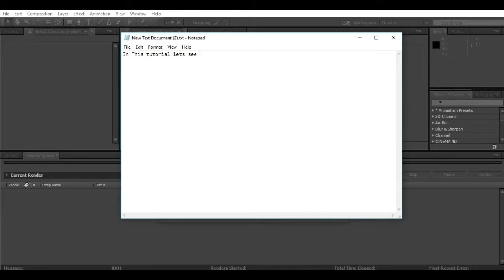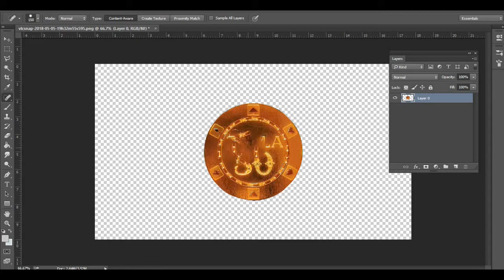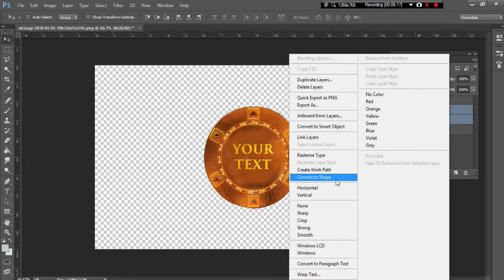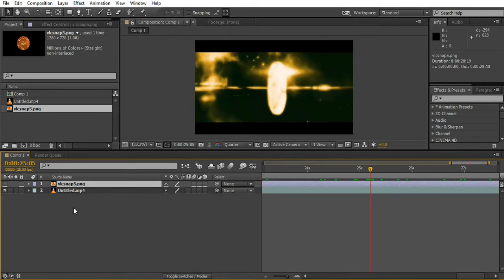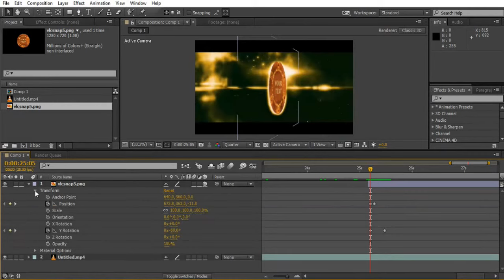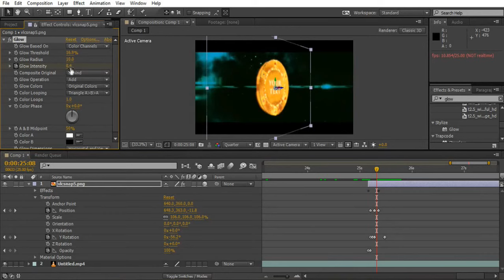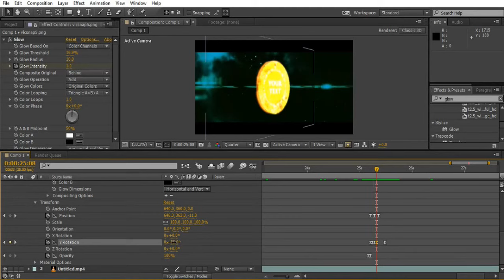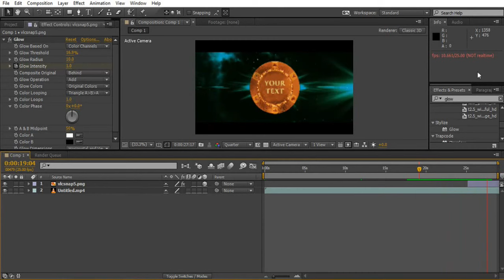Mankatha Intro tutorial | After Effects | THALA 50 Intro Remake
In This Tutorial I Will Be Showing How To Remake THALA 50 Intro...
You Can Do This Is Adobe CS Version as well as CC..
Link For The Project Files..